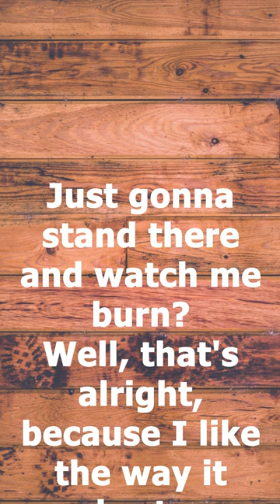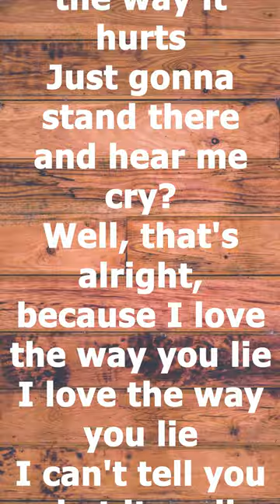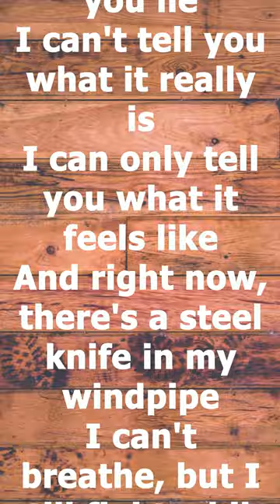Eminem ft. Rihanna - Love The Way You Lie (Lyrics) UHD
Lyrics:
High off of love, drunk from her hate
Sound like broken records playin' over
Then we fall back into the same patterns
You're the same as me, when it comes to love, you're just as blinded

𝐶𝑅𝐸𝐷𝐼𝑇𝑆:📜 Eminem

𝘽𝙖𝙘𝙠𝙜𝙧𝙤𝙪𝙣𝙙 𝙞𝙢𝙖𝙜𝙚
📸𝐵𝑎𝑐𝑘𝑔𝑟𝑜𝑢𝑛𝑑 𝑖𝑚𝑎𝑔𝑒 𝑏𝑦: 𝑈𝑁𝑆𝑃𝐿𝐴𝑆𝐻